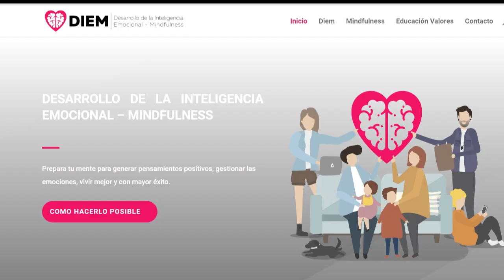La dirección del centro impulsa la Educación Emocional. Antonio Soto y Leticia Garcés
Antonio Soto Vázquez, es el director del colegio público Rodrigo Caro de Utrera en Sevilla. También es miembro de la Asociación ASEDEM (Asociación Española de Educación Emocional) y desde su colegio, dirige el proyecto DIEM (PROGRAMA DE DESARROLLO DE LA INTELIGENCIA EMOCIONAL Y MINDFULNESS D.I.E.M) que desde la propia web pone a disposición recursos de educación emocional que utilizan en su centro y que ponen a disposición de cualquier persona interesada en usarlos.

En dicha web encontrarás herramientas y recursos para usar en las aulas con el alumnado, con las familias y con el profesorado para conocer y gestionar las emociones (propias y de los demás), generar pensamientos y sentimientos positivos, que nos conduzcan a realizar todo aquello necesario para  lograr los objetivos de la vida.

En este centro escolar se trabaja la educación emocional de forma transversal, el Mindfulness tiene un lugar destacado y por supuesto la educación en valores es fundamental. Esta web es un portal gratuito, de fácil acceso a docentes, familias, alumnado y a toda persona que crea que el cambio es posible. Un proyecto de innovación educativa encaminado a elaboración de materiales curriculares, auspiciado por la Consejería de Educación de la Junta de Andalucía, que ofrece herramientas para poder mejorar la vida de personas y la sociedad en general.

Como él mismo explica en la entrevista, en el día a día hay diversas circunstancias que generan diferentes emociones que hay que identificar y saber gestionar,  no son ni buenas ni malas pero sí es necesario poder vivir con todas ellas y para eso este programa es muy útil, porque en lugar de reaccionar nos enseña a responder, es decir, a PARAR, PENSAR, ELEGIR las acciones que estimemos en base a nuestros VALORES, PRINCIPIOS y OBJETIVOS.
Espero que esta entrevista os inspire y os permita aprender de la experiencia de un director de centro como Antonio Soto, especialista en educación física y  convencido defensor del Desarrollo Emocional como motor de cambio y quién da mucha importancia a la formación continua para ofrecer a su comunidad educativa lo mejor de sí mismo.
Más información:
Leticia  Garcés Larrea
Pedagoga y orientadora familiar.
Especialista en Educación Emocional y Parentalidad Positiva.
Padres Formados. Centro de Orientación familiar
Dirección: Plaza Ezcabazábal, 8 4ªC, 31600 Burlada, Navarra